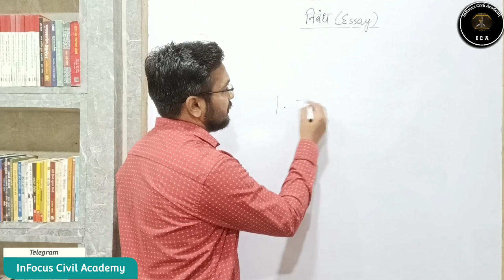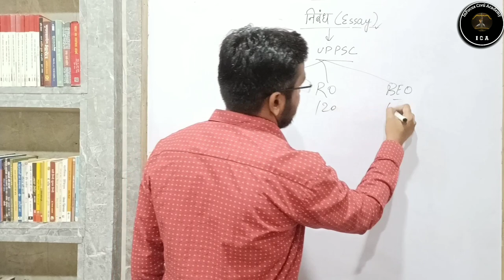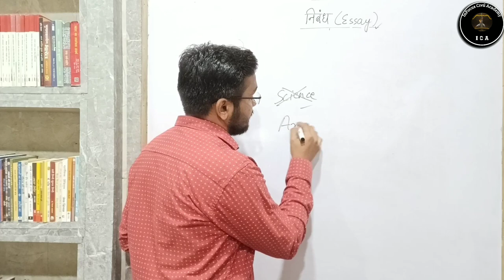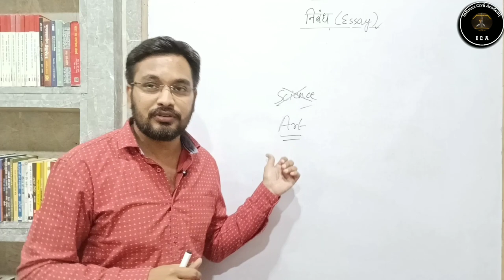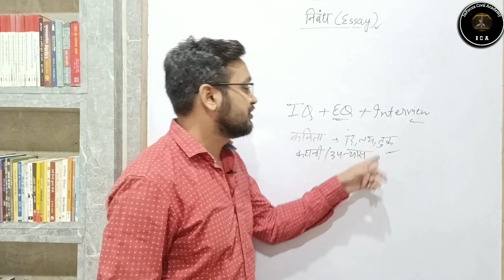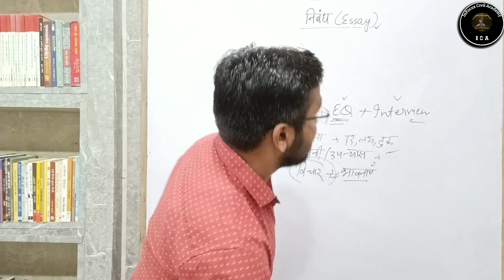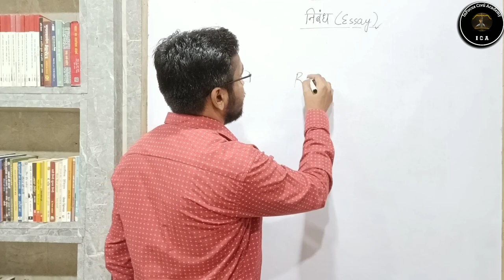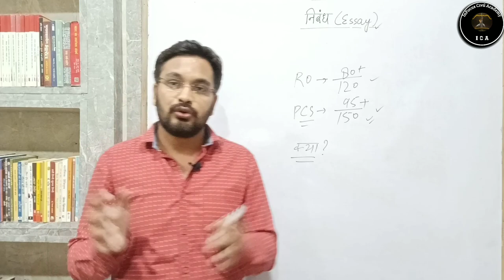roaro निबंध : क्या और क्यों ? What is Essay | How to Right A Good Essay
roaro2022 निबंध : क्या और क्यों ? What is Essay | How to Right A Good Essay

 दोस्तों आज की इस वीडियो मैंने UPPCS RO ARO Mains ke liye,Free Essay Writing and Practice +।Notes on Telegram bataya gaya hai   यह वीडियो आपके परीक्षाओं के लिए उपयोगी एवं महत्वपूर्ण सिद्ध होगी।आप निरन्तर इन कक्षाओं को देखकर अपनी तैयारी को और अधिक बेहतर बना सकते है।Thankyou so much
 निबंध, essay kaise likhe, essay me maximum score kaise karen, essay online class, essay online class for infocus civil academy, uppcs ro aro mains essay practics, ro aro essay strategy by mohit rai,
toppers essay writing copy,
ro aro essay paper 2021,
UPPSC RO/ARO MAINS EXAM ESSAY PAPER
uppsc_ upsc_ ro/aro_#mains_#essay_#paper_#2021_
Medium Topper Ravi copy | ONLY UPSC